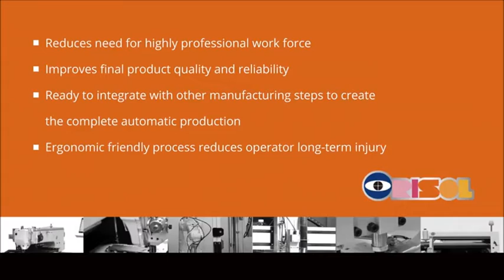Flipper 3020 --- Automatic turn tongue system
This is Automatic turn tongue system machine.

sewing machine#automatic#tongue#Automatic turn tongue system#shoe tongue machine#industrial machine#shoes machinery#footwear machinery#orisol brand#automatic machine for shoes